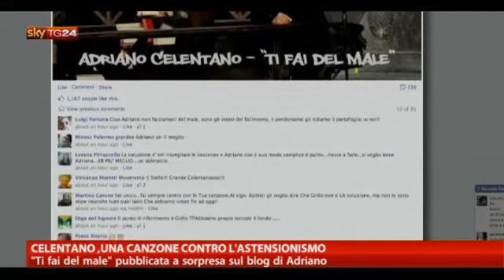Celentano, una canzone contro l'astensionismo 19/02/2013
"Ti fai del male" pubblicata a sorpresa sul blog di Adriano